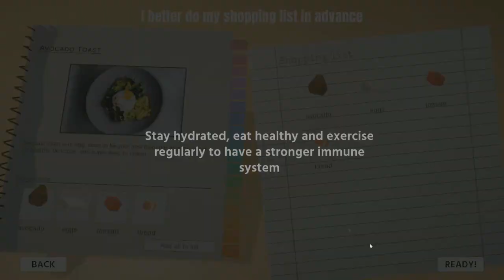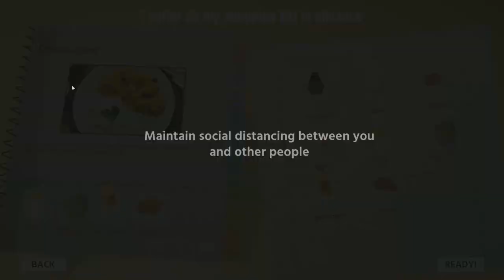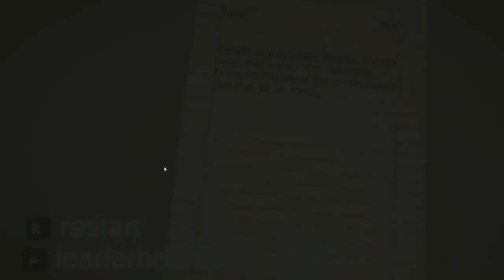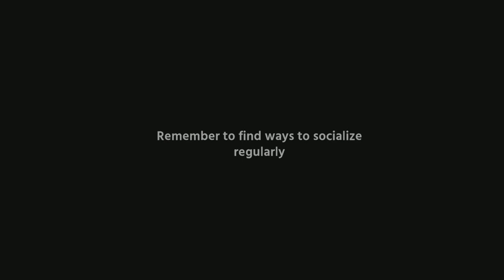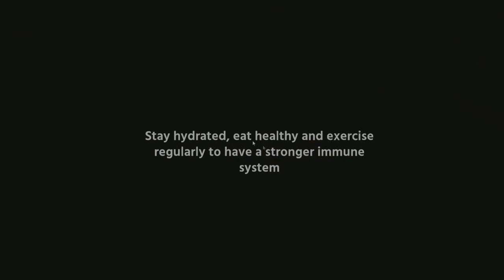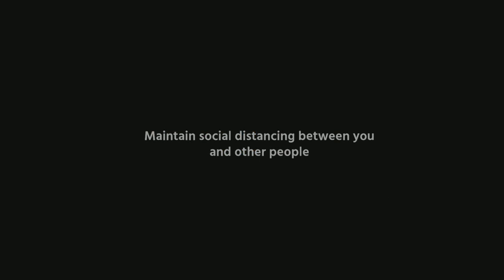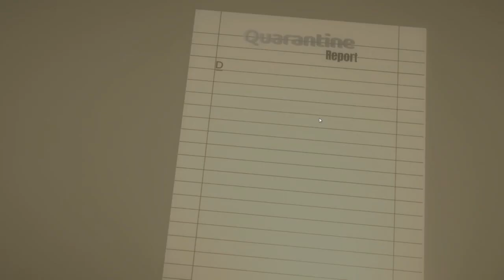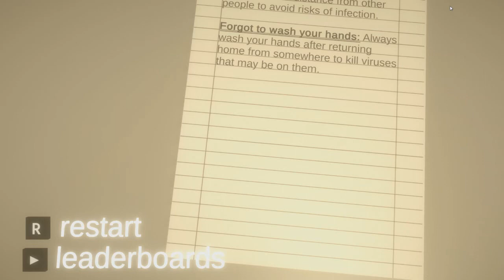Hunter Plays: Coronavirus Quarantine Simulator